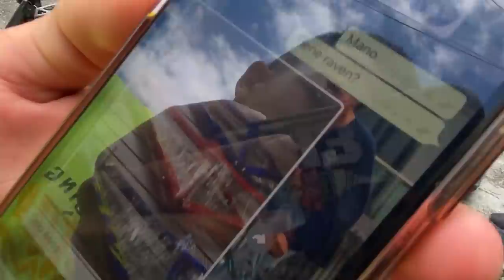LE REGALE UN MARCO A JEFFREY, TODO FUE UNA SORPRESA🎁 ( NO LO PUEDE CREER😲 )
En este video te muestro como le doy la sorpresa a Jeffrey  regalándole un nuevo marco que tanto necesitaba 🎁👌 El anterior marco se le había dañado y no tenia con que montar
LE DIMOS LA SORPRESA Y NO LO PUEDE CREER😲.

ESPERO QUE LES HAYA GUSTADO MUCHO EL VIDEO